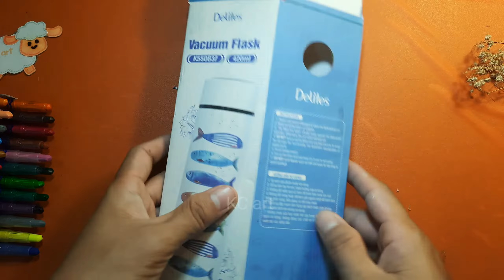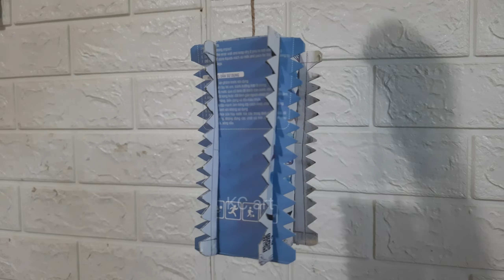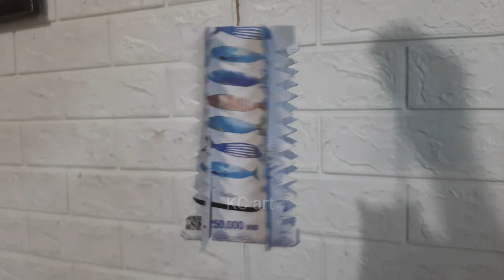KC art_ CHAO ĐÈN TRONG TRANG TRÍ MT7 CTST 1 | Làm CHAO ĐÈN ĐƠN GIẢN bằng giấy | CHAO ĐÈN BÀNG GIẤY